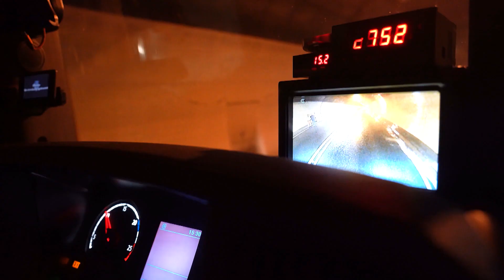Neues Tunnelreinigungsgerät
Das neue Tunnelwaschfahrzeug in der Straßenmeisterei Pongau ist ein Multitalent. Mit dem Spezialgerät werden ab sofort Salzburgs Landesstraßentunnel auf Hochglanz gebracht. Mit zwölf Metern Länge auf vier Achsen und einem Gewicht von 36 Tonnen bei voller Ladung ist die neue fahrende Wascheinheit respekteinflößend.